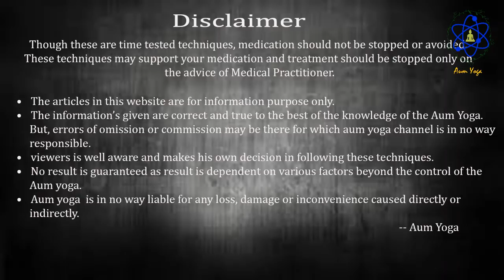வாத நோய்களுக்கு தீர்வு 1- SEENU SWAMIKAL | AUM YOGA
வாத நோய்களுக்கு பற்றிய தொடர் பதிவு ஐயா சீனு சுவாமிகள் விளக்கம் தந்து பேசுகிறார் பார்த்து பயன் பெறுங்கள்

 AUM YOGA
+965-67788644